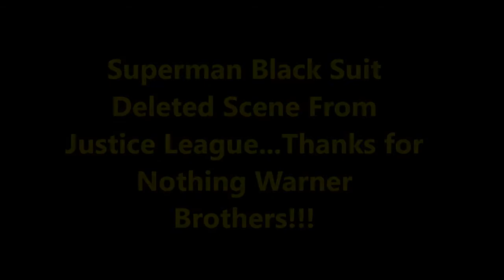Superman Black Suit Deleted Scene From Justice League...Thanks for Nothing Warner Brothers!!!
My opinion on the Superman Black Suit Deleted Scene From Justice League...Thanks for Nothing Warner Brothers!!!.